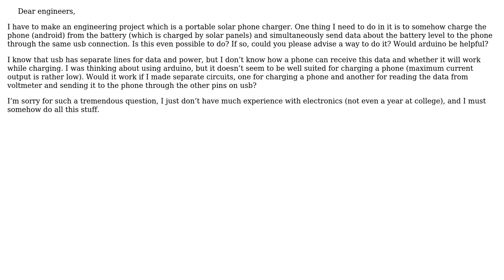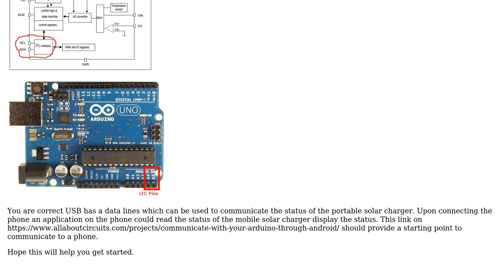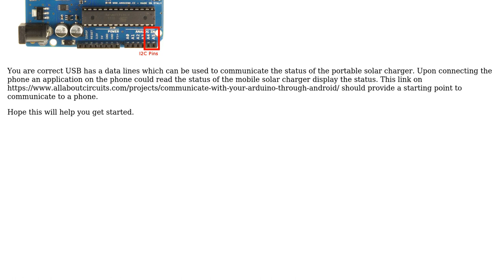Engineering: Simultaneously charging and transmitting data to an android phone using usb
With thanks & praise to God, and with thanks to the many people who have made this project possible! | Content (except music & images) licensed under CC BY-SA | Music | Images & others | With thanks to user Uzzernaim user Mahendra Gunawardena and the Stack Exchange Network Trademarks are property of their respective owners. You are responsible for your own actions.